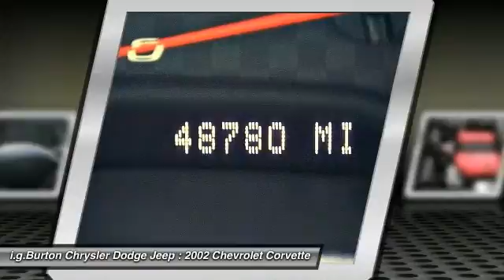2002 Chevrolet Corvette - 2dr Car Milford DE 7137345A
2002 Chevrolet Corvette Z06 - $26995

i.g.Burton Chrysler Dodge Jeep
605 Bay Road

Pick up this Black 2002 Chevrolet Corvette, available today at i.g.Burton Chrysler Dodge Jeep. Featuring Automatic transmission, it has 48780 miles. This could be the one you've been searching for.